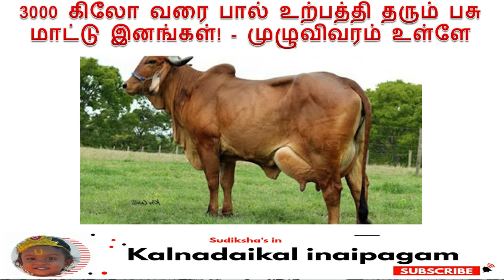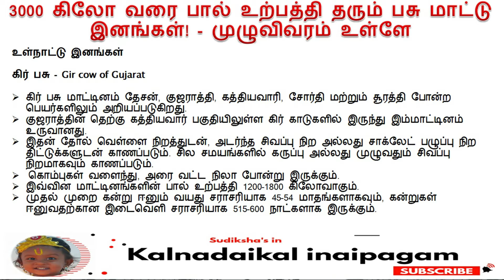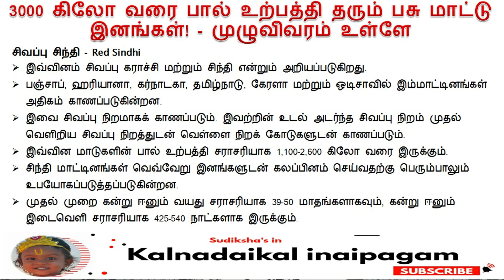பால் உற்பத்தி தரும் பசு மாட்டு இனங்கள்! - முழுவிவரம் | Milk producing cow breeds! - Full details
மேலும்விவரங்களுக்கு

நன்றிவணக்கம் !!!
Kalnadaikalinaipagam